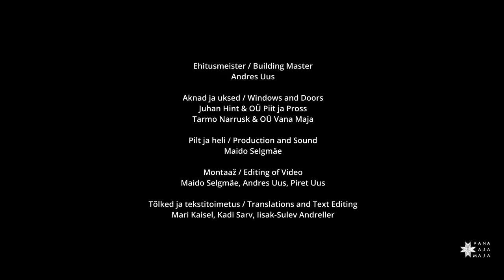Part 5 - Restoration Of The Windows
RENOVATION OF A WOODEN VERANDA